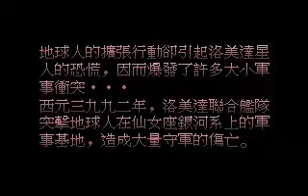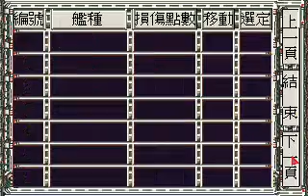Galaxy Fleet (銀河艦隊), Logic, 1992, KingFormation